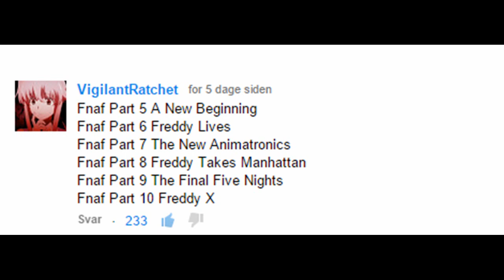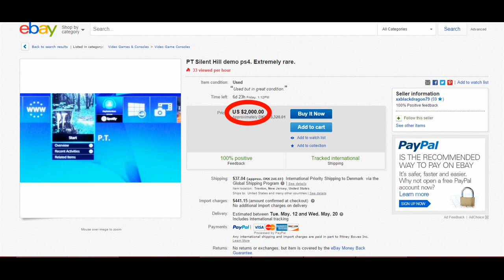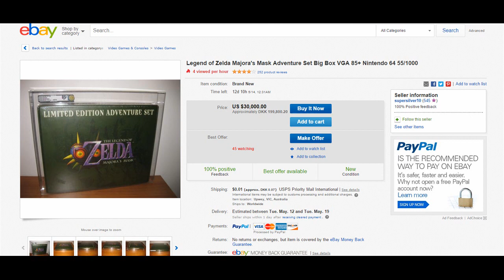Linkssword's Gaming show #1 Fnaf 4 & New Zelda with more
Five Nights at Freddys 4 revealed!

Is Zelda Twilight Princess coming for the 3DS?

Call of Duty Black Ops 3 is coming for next-gen consoles!

Expensive Silent Hill Playstation 4's on Ebay
Search on ebay!

I hope you enjoyed the video, so why not give out some love?